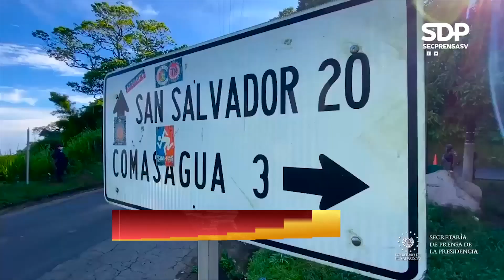TN21Express🛰 | Las noticias más destacadas del día con Wendy Guillén | 4/10/2022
TN21Express🛰 | Las noticias más destacadas del día con Wendy Guillén.

✅Vela de camarón marino.
✅Reformas Constitucionales.
✅Diputados reformaron el Código de Trabajo.
✅Operativo CercoComasagua.